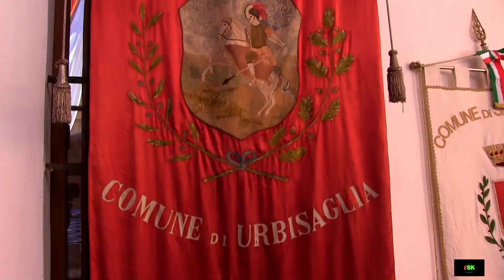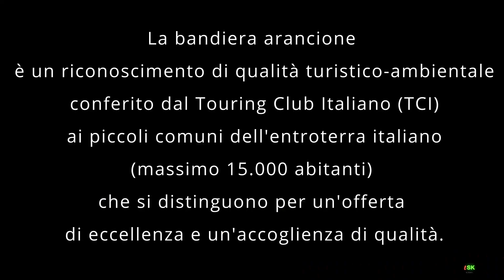Bandiere Arancioni 2023 nelle Marche by TSK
Festa e assegnazione delle bandiere arancioni per le Marche a Mondavio (PU) domenica 2 luglio 2023:  27 bandiere con 2 nuove entrate nel 2023 ed una negli ultimi mesi del 2022: Marche al terzo posto in questa classifica..